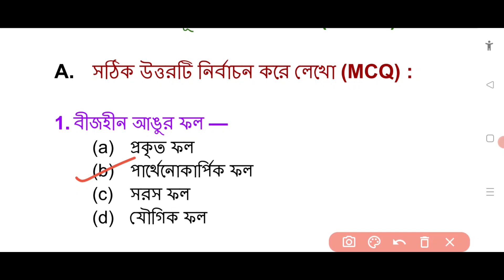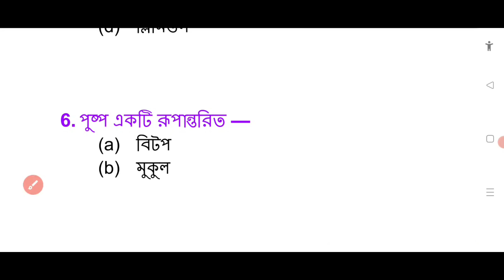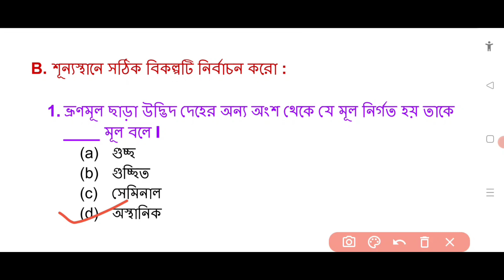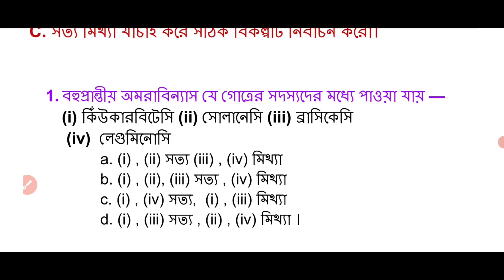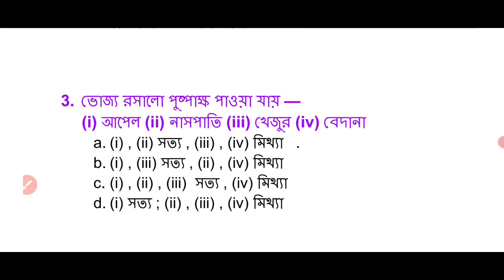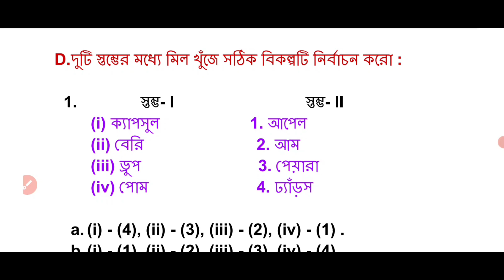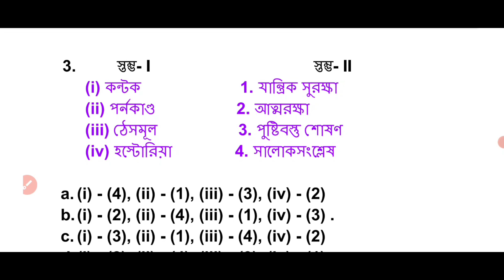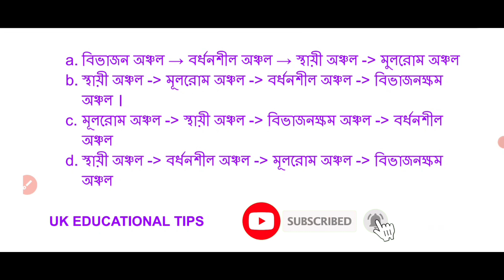Class 11 1st Semester Biology Question Answer / 1st Semester Biology Suggestion Class 11 /#2024 /ba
Class 11 1st Semester Biology Suggestion 2024. Class 11 1st Semester Biology Suggestion. Class 11 Biology Exam Preparation 2024. Class 11 Biology Suggestion 2024. 1st Semester Biology Suggestion 2024 Class 11. wbchse class 11 biology suggestion 2024. biology. #2024. hs. class12 . uk educational tips. suggestion.

In this video I (Utpal Kundu) have discussed ( Class 11 1st Semester Biology Suggestion 2024) about some most important questions of biology  class 11 (wbchse) of West Bengal Council of Higher Secondary Education. Hope that this most important questions of biology ( 2024 Suggestion ) help you for coming 1st semester  examination 2024.